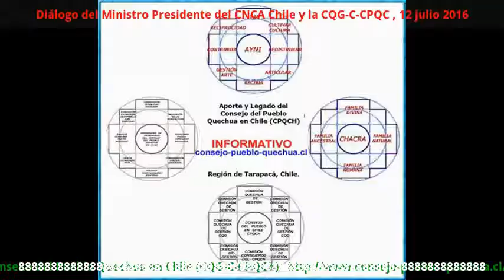Diálogo; Ministro Presidente del CNCA Chile, con el Pueblo Quechua el 12 julio 2016